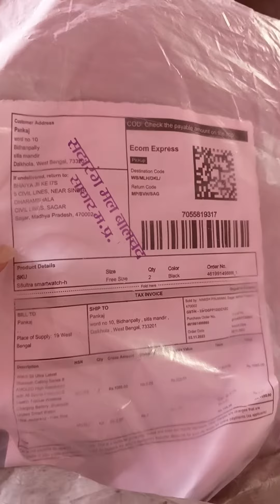meesho scam! don't trust this site.